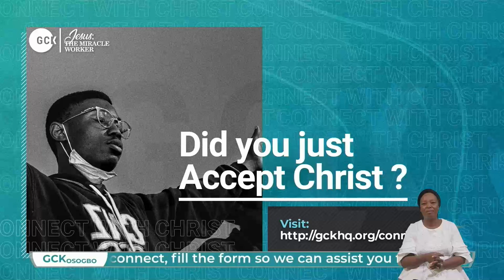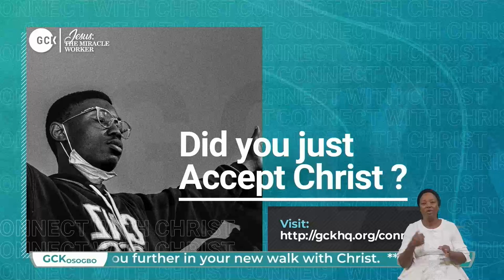Jesus The Compassionate Christ with Complete Cure vfr By Pas W.F. Kumuyi